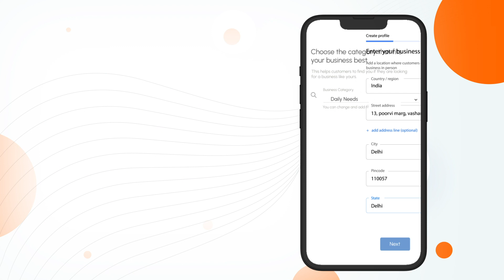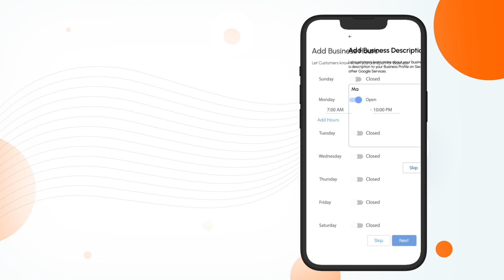How to Set Up Your Google My Business Profile | A Complete Step-by-step Guide | Heyo Phone App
In this video, you will learn How to Set Up Your Google My Business Profile - A Complete Step-by-step Guide. If you're looking to enhance your online presence and attract more local customers, you're in the right place. In this tutorial, we'll walk you through the entire process of creating and optimizing your Google My Business profile for maximum visibility.

0:00 Intro
0:11 Why to create a GMB Profile
0:26 Steps to create a GMB Profile
0:32 Click on Manage Now
0:40 Enter your Business Name
0:42 Add your Business Website
0:45 Select your Business Category
0:50 Mention your Pincode
0:54 Pin your Location in Google Maps
0:58 Add your Heyo Business number to the profile
1:07 Verify your Details
1:09 Select working hours
1:11 Add Business Description
1:23 Create your GMB Profile

Activate your Business Number for Free.

Some salient features of Heyo app:
➡️ Unlimited incoming & outgoing calls
➡️ One number for you and your staff
➡️ Record all business calls
➡️ WhatsApp Business integration
➡️ Welcome message for your customers

Heyo Phone is a must-have business tool for Freelancers, Small Business Owners like  New Entrepreneurs, Retail Stores, Travel Agencies, Salons, Clinics, Consultants, Contractors, etc.

If you have any questions, drop them in the comments below!